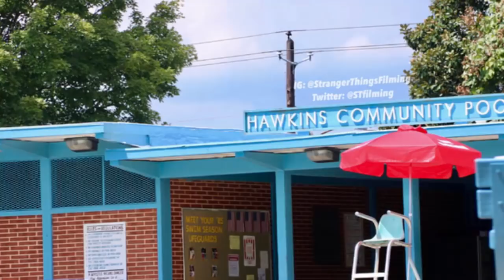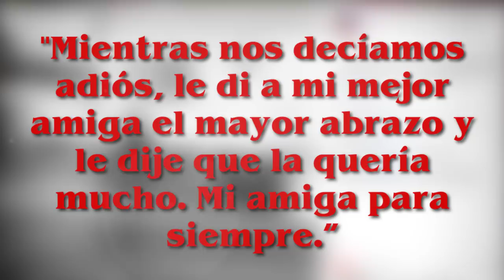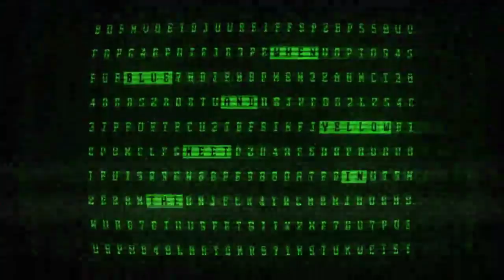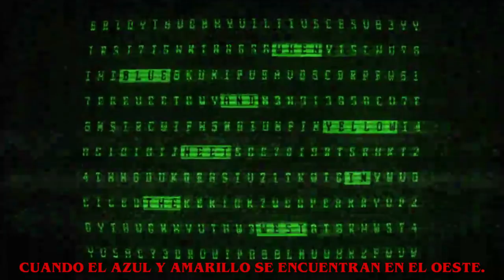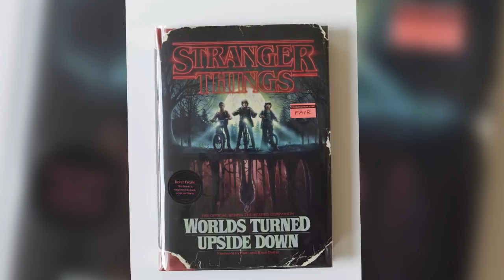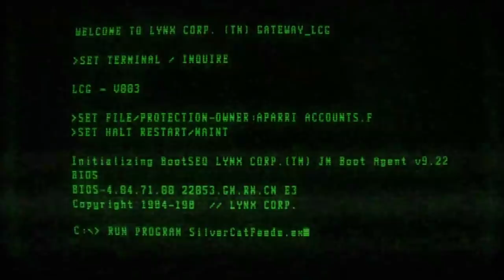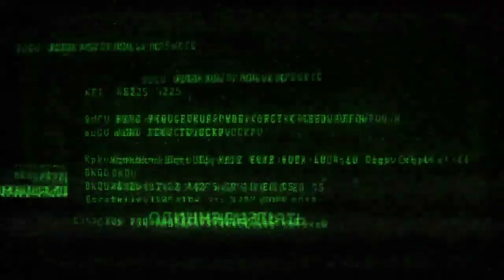Análisis del nuevo teaser y póster de Stranger Things Temporada 3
El 1 de enero del 2019 Netflix nos sorprendió a todos con la publicación de un primer póster y un teaser. La tercera temporada de Stranger Things llega el 4 de julio. Y hoy analizaremos el póster y el teaser, ambos esconden muchos secretos.

Cuándo el azul y el amarillo se encuentran en el oeste, ¿Qué significa el mensaje de teaser?, ¿Habrá rusos en Stranger Things Temporada 3?, ¿Qué es la corporación LYNX?